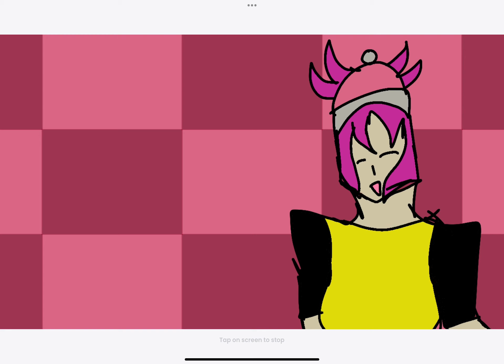doktorspiele meme (oc)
i couldn’t post the saved video since it was unreadable for yt even tho it’s an mp4

anyways

time taken: almost 2 hours @_@

characters: kai (the cat boi)
irene (the pink haired girlypop)

audio: i can’t find the origin of it but it’s used in most doktorspiele memes

programs used: ibispaint x (for the bg and chibi characters) flipaclip (for animation)

original (srry for not crediting T-T)